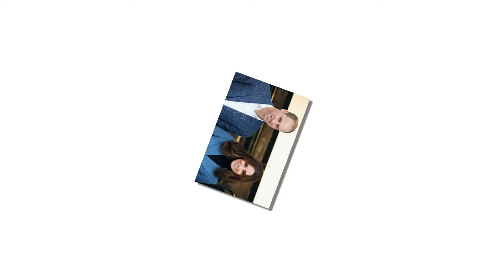How rumors Prince William and Rose Hanbury's cheating affected his marriage and Kate ?